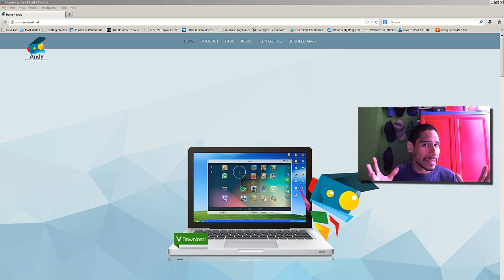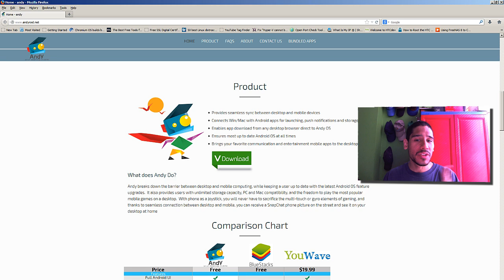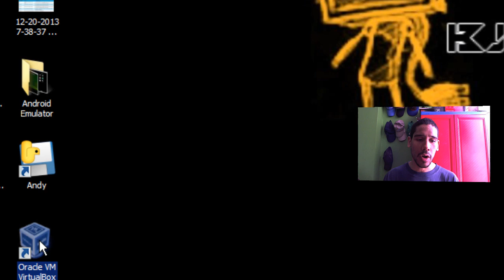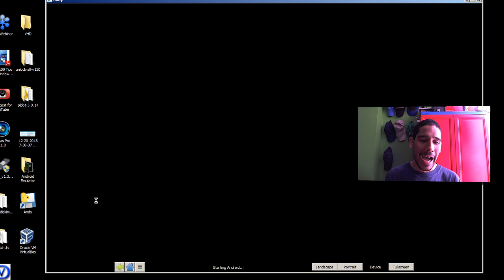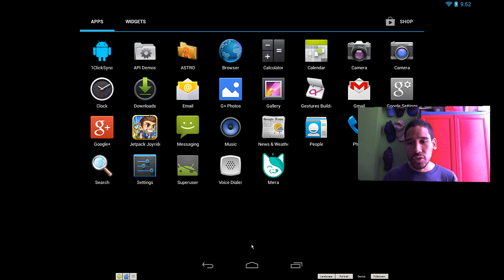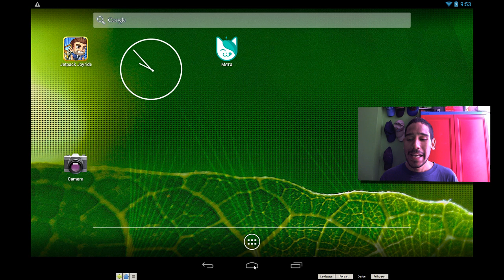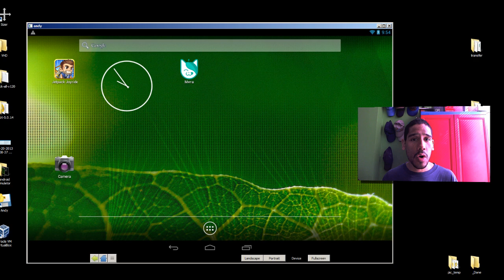How To Emulate Android On Your Desktop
There are lots of great reasons to use an Android emulator. Perhaps you're thinking of ditching your iPhone in favor of, say, a Google Nexus, but want to test-drive Android first. Or maybe there's an app that would be convenient to run on your PC, like Messaging or WhatsApp. Heck, maybe you just want to enjoy Clash of Clans on a larger screen. Andy for PC and soon on Mac will do this in no time.

For Discount Orb Headphones products use: BJTECHSAVES